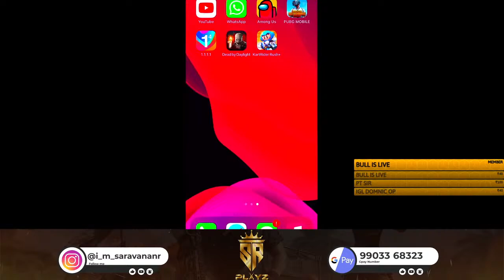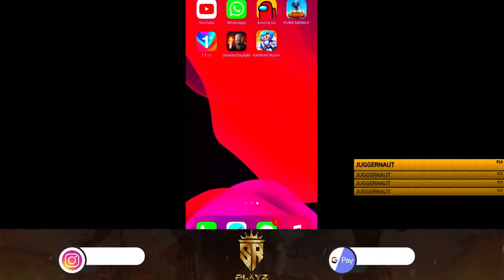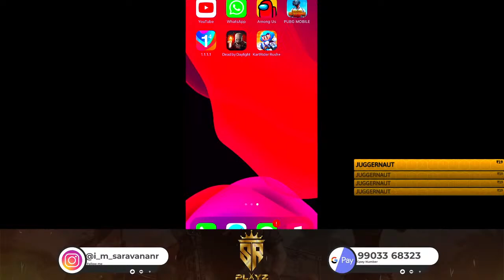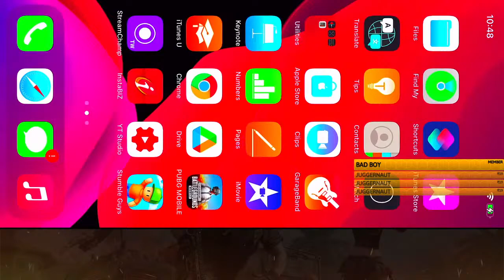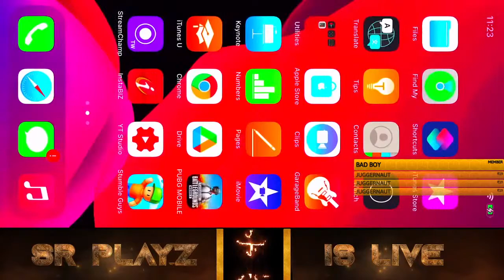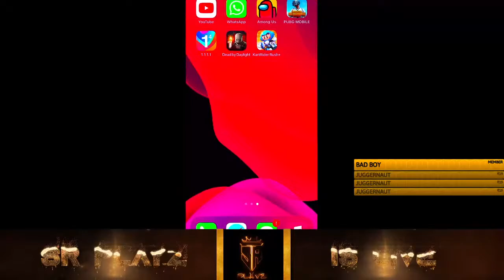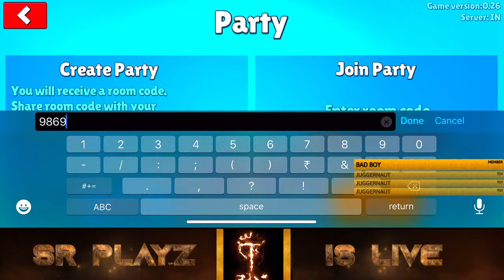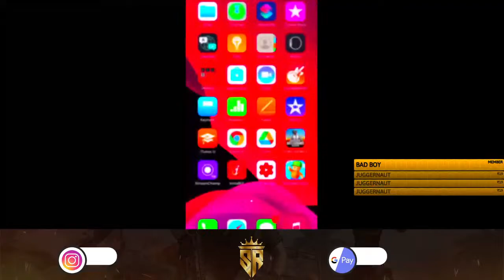ROAD TO 8 K| FUN GAMEPLAY |SRPLAYZ MADAN 18+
HEY GUYS!! THIS IS YOUR SARAVANAN RAJENDRAN IN MY CHANNEL I WILL BE LIVE STREAMING AND

CHAT RULES:
🛑Respect moderators ,🛑 No abbusive comments , 🛑Don't ask why got time out , 🛑Be active for mod ,
🛑 Spam = time out , 🛑Don't mention other streamer's other than BOTSQUAD

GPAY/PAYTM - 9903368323